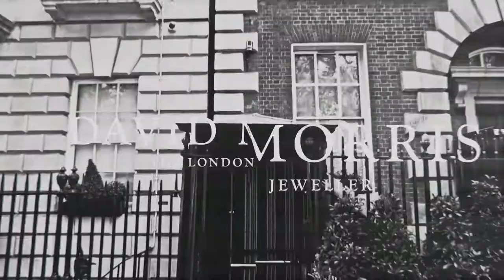David Morris at Annabel's Mayfair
Glittering models light up the night in David Morris jewellery at Annabel's Mayfair. Follow us for some exclusive access of our new ad campaign styled by fashion-maker Katy England and shot by the brilliant Ellen Von Unwerth.